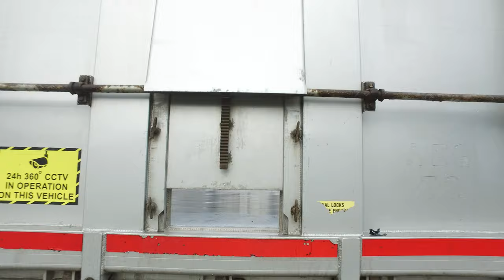2014 Fruehauf Bathtub/Ribsided Tipping Trailer For Sale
Fruehauf Bathtub/Ribsided Tipping Trailer For Sale

TASCC Approved
70 cuyd U Shape alloy body on a sloper PERFORMANCE chassis. This chassis type is the lightest that Fruehauf have developed
SAF discs with front lift axle - auto lift auto drop with over ride for traction assist set
Alloy offset wheels
MX OnBoard weighing system with chassis mounted readout
Dawbarn manual roll over sheet system - Can be wound from the ground
Clad on the rear for ease of sign writing
Alloy valances and wings
Rear under run bar with rear towing eyes attached
Rack and pinion grain hatch
Side impact bars
Catwalk
Toolbox
Silver Metallic Body Colour - with clear coat laquer finish

Fruehauf Bulker for Sale; Fruehauf tipping trailer for sale; Fruehauf tipper for sale
probably the best tipping trailer sales company in the World
No.01525 872466